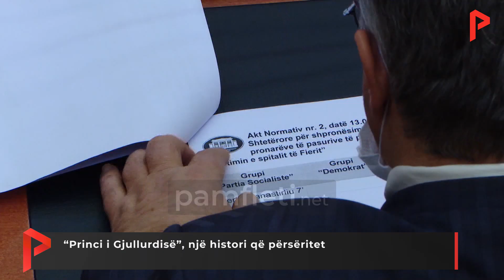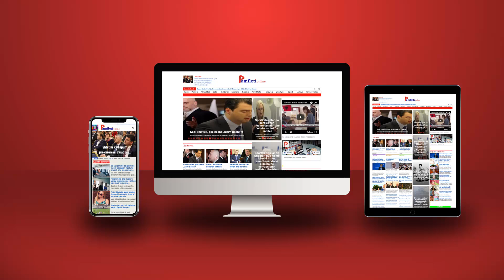'Princi i Gjullurdisë', një histori që përsëritet!